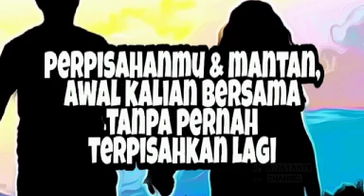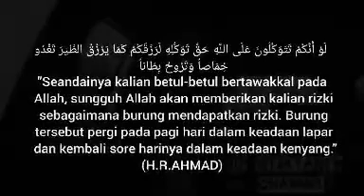Perpisahanmu & MANTAN TANDA Kalian BERJODOH tanpa pernah TERPISAHKAN lagi